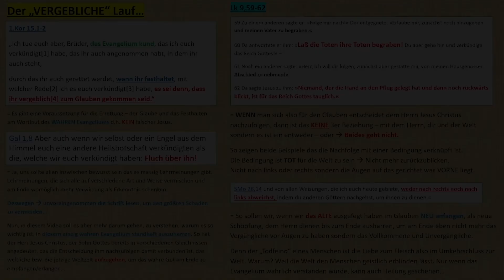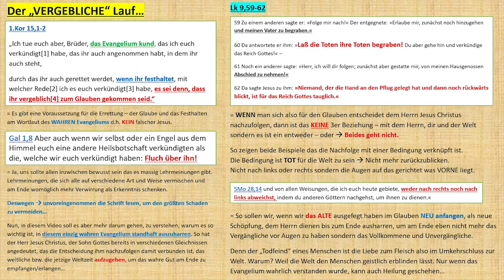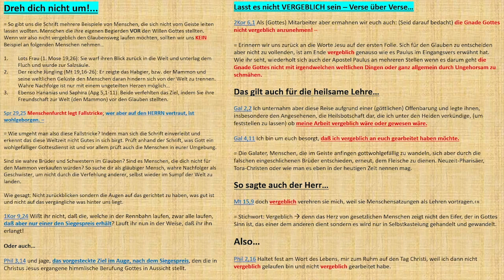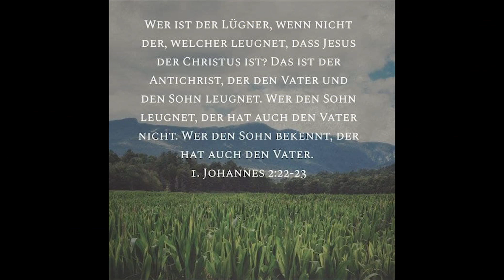Der vergebliche Lauf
Zeitstempel:

00:00 - Einführung
04:01 - Dreh dich nicht um!...
06:20 - Lasst es nicht VERGEBLICH sein – Verse über Verse…
08:41 - Abschließende Worte...